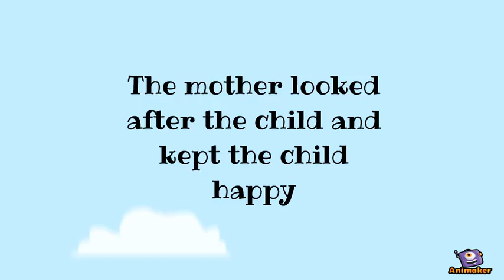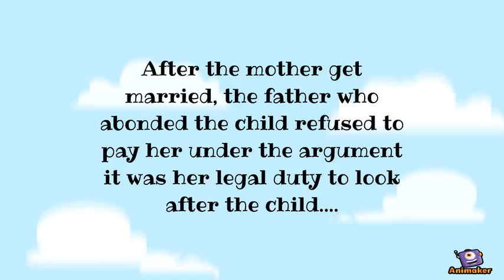ward v byham (contract law)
Animated Video created using Animaker contract law